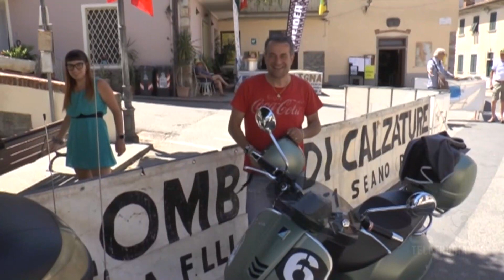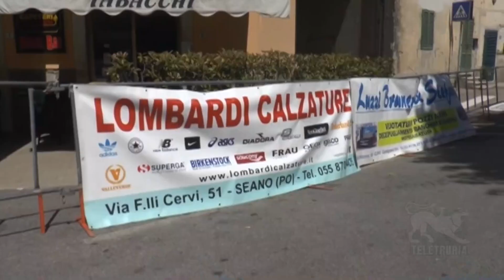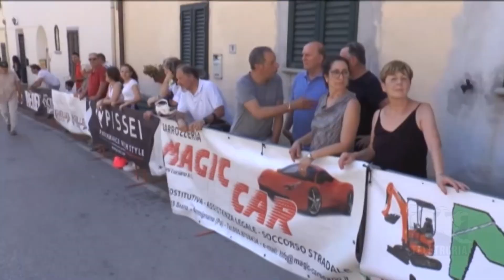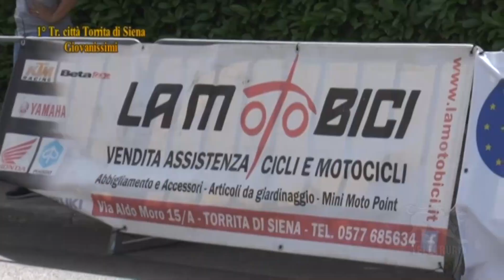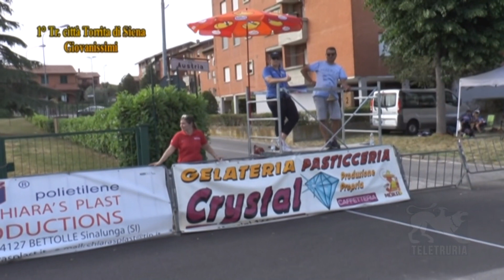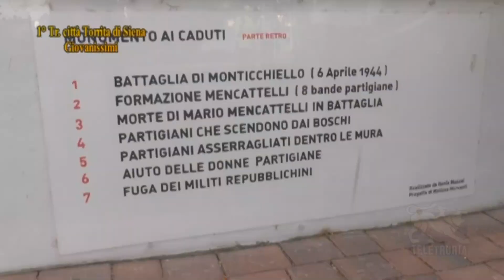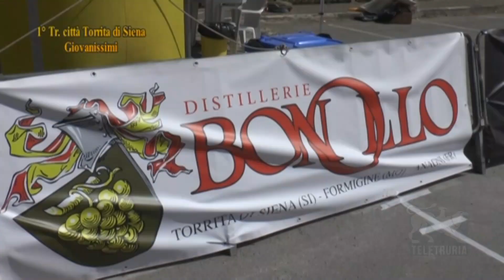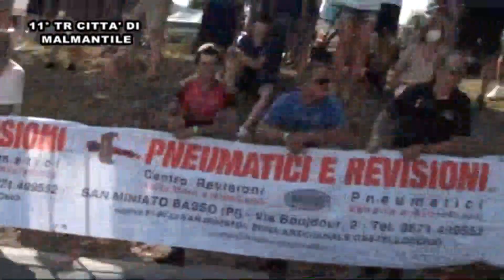KmLanciato di Teletruria 66° GIRO CICLISTICO DEL MONTALBANO - 1 ° TROFEO CITTA' DI TORRITA DI...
KmLanciato di Teletruria 66° GIRO CICLISTICO DEL MONTALBANO - 1 ° TROFEO CITTA' DI TORRITA DI SIENA